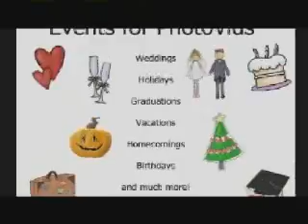Mixed Sample_FQ.wmv